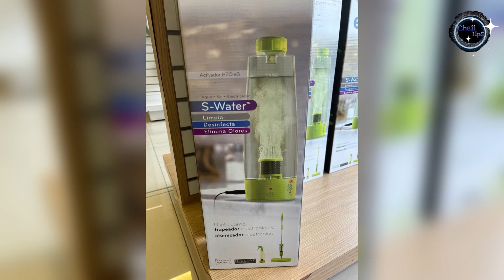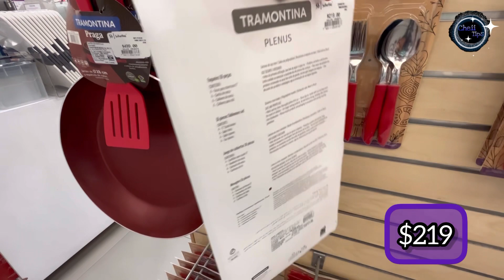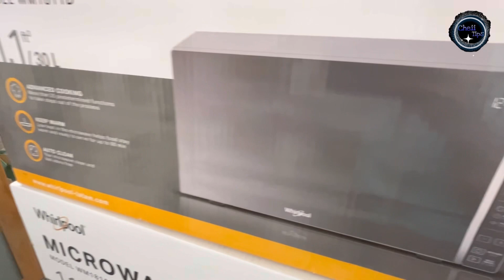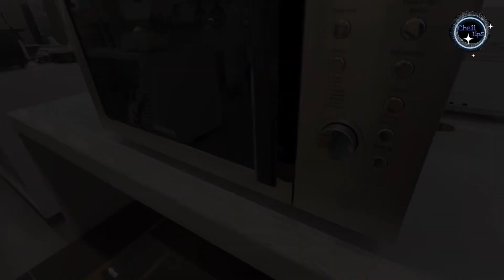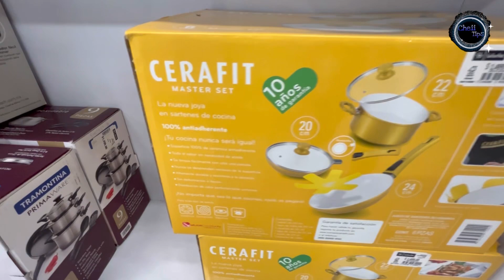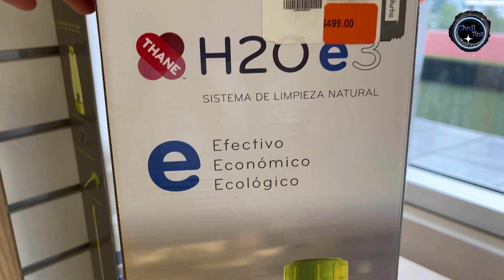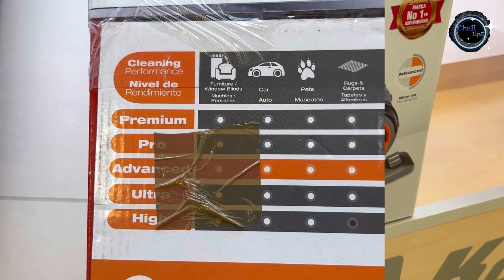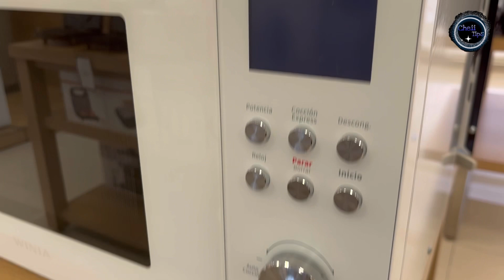INCREÍBLES OFERTAS EN SUBURBIA 😱novedades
Bienvenidas a un nuevo video, gracias por acompañarme una vez más….
Que te pareció este nuevo video???

Tu suscripcion es muy importante…